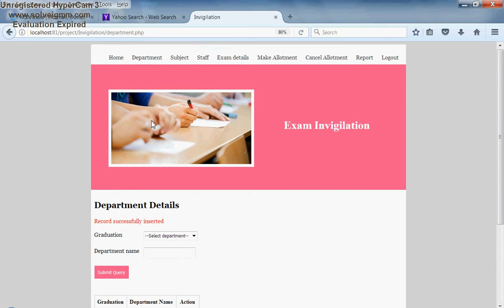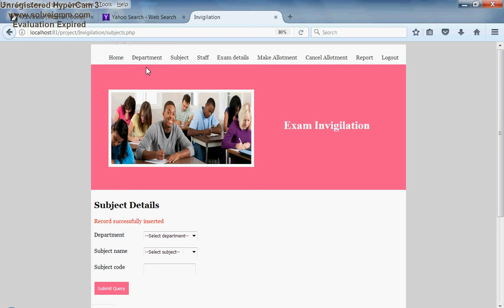Exam Hall Invigilation